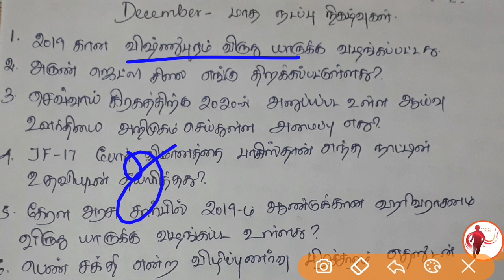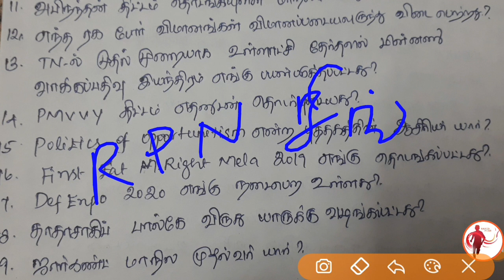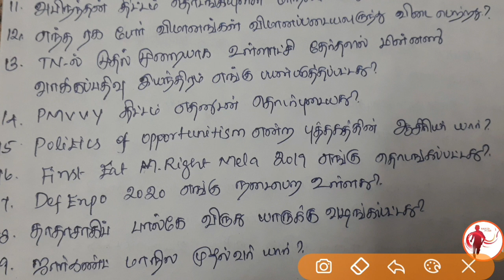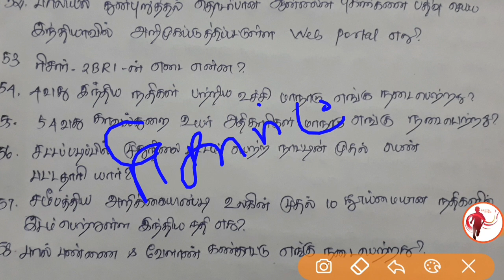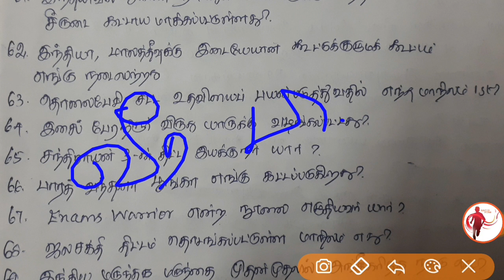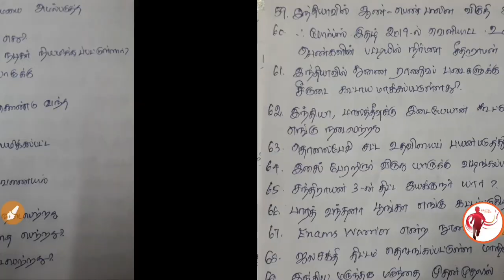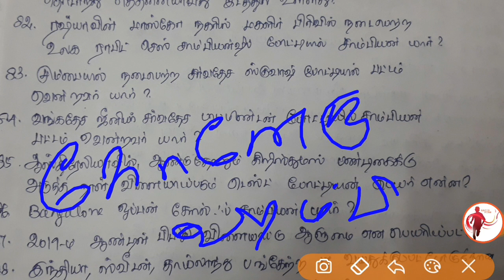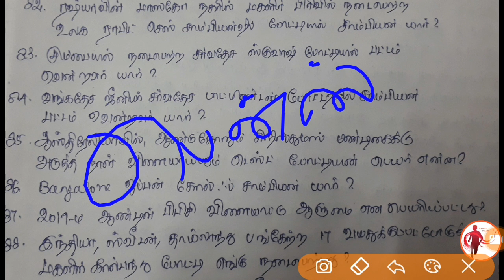December Month Current Affairs - 2019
December Month Current Affairs in Tamil Language - 2019